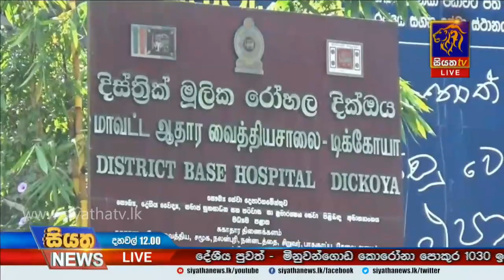දිවුලපිටිය කොවිඩ් පොකුරේ ආසාදිතයින් ගණන 1034 දක්වා තවත් ඉහළට |Siyatha News